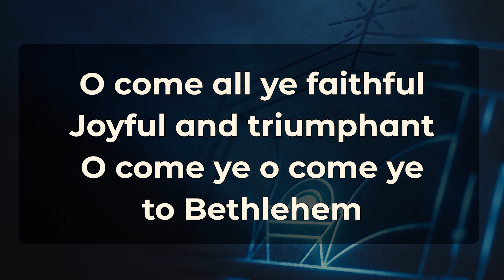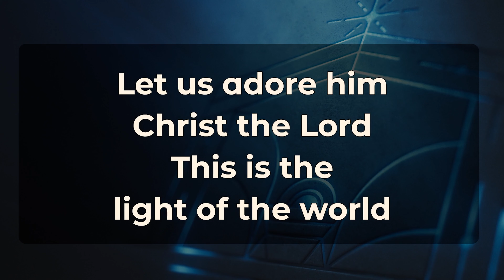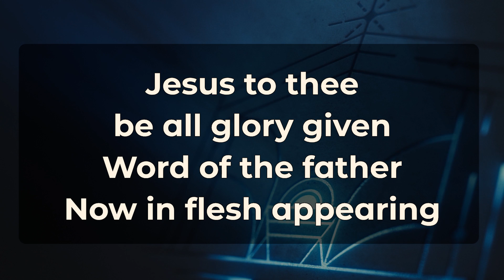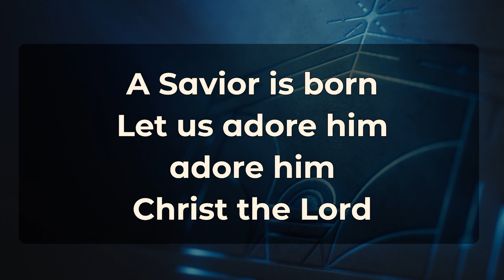O Come (Let Us Adore)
Praise Song
With Lyrics